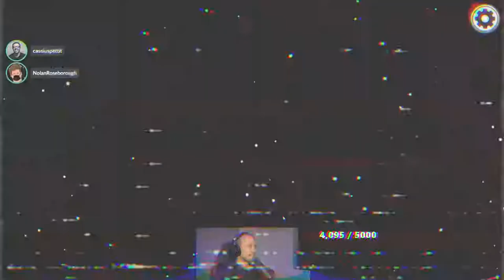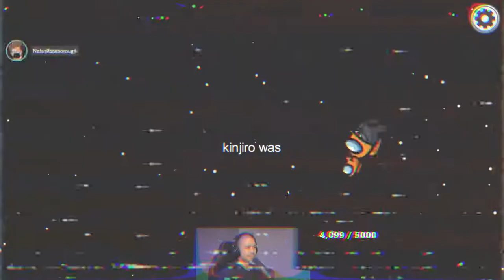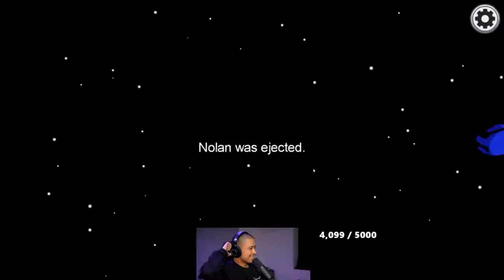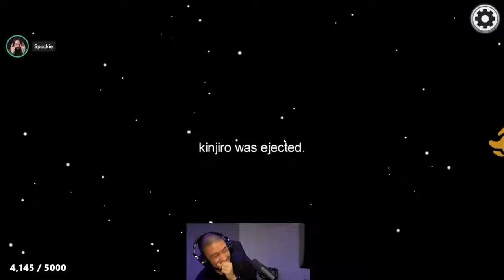[Reupload] My First Among Us Game- Noel Miller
Not my video just reuploaded